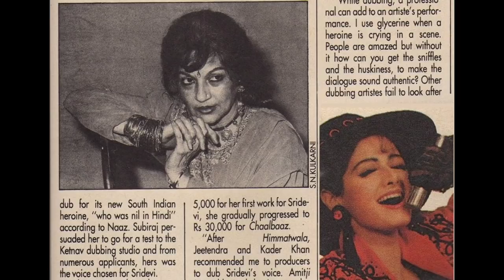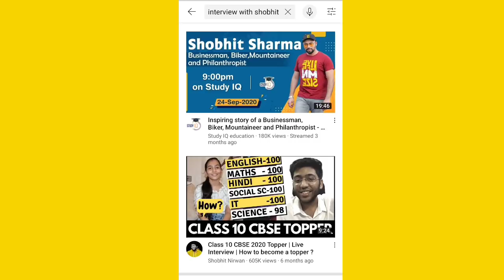Watan ke Rakhwale movie unknown and interesting facts.(Aaatha Films)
Hi friends

Voice, Editing and Script-Shobhit Singh